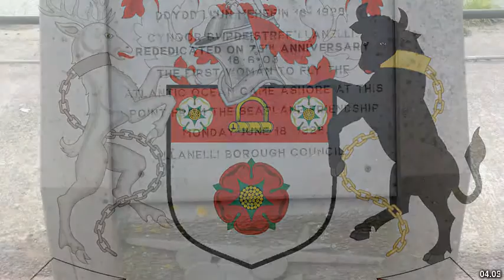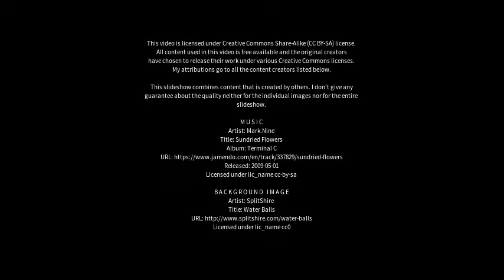Best places to visit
Best places to visit - Burton Latimer (United Kingdom) Best places to visit - Slideshows from all over the world - City trips, nature pictures, etc.